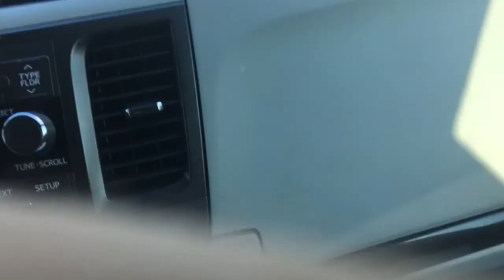Vlog Day 151: Ducks in the Mountains